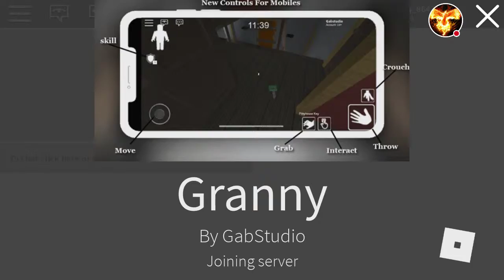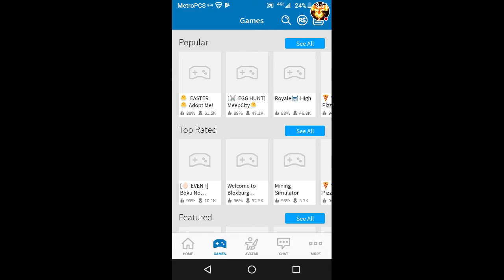Play Granny and escape the facility